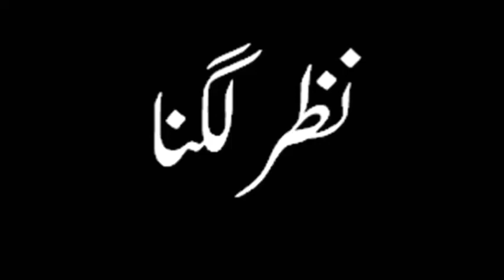Nazar Lagna. Hazrat Mirza Tahir Ahmad, Khalifatul Masih IV